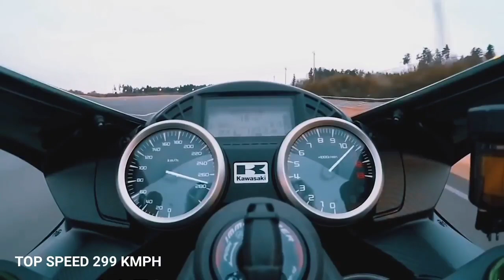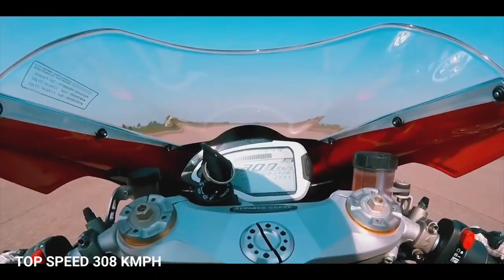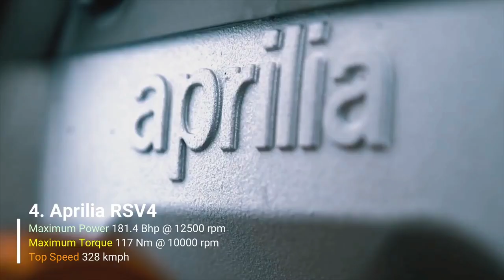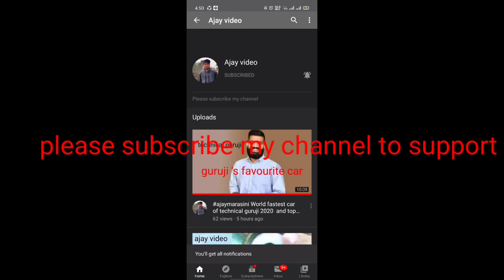Top 10 World fastest bike 2020 and new Hayabusa 2020 leaked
Namaskar dost may aapaka Lea  new video lakaa aaya hu
I hope you can see this video
And leake of 2022 Hayabusa is in photo